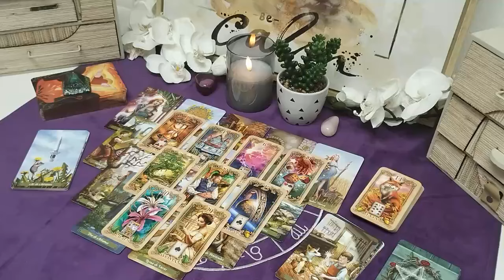AQUARIUS🙏 PLEASE PLEASE PLEASE❗I REALLY NEED TO TALK TO YOU! You Were Right! 🎯​💯​NOVEMBER TAROT LOVE